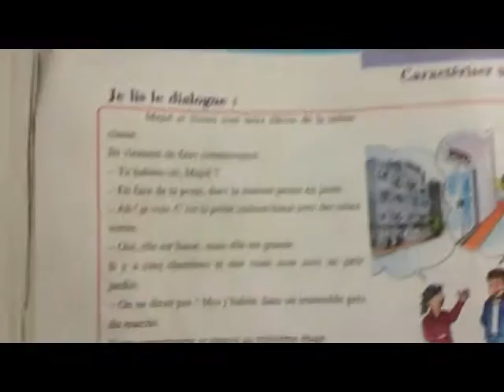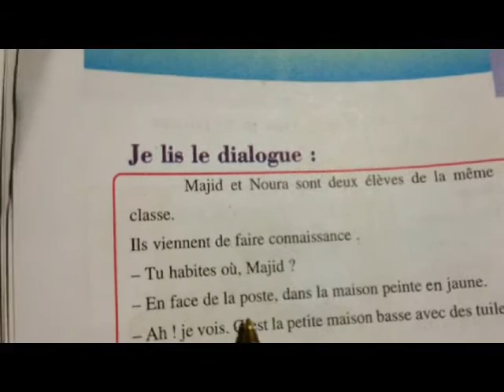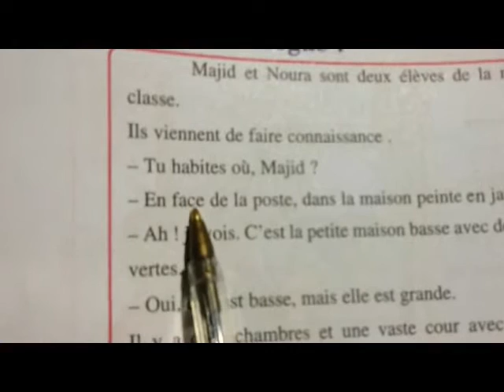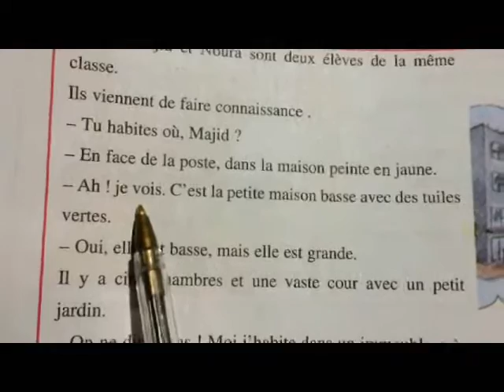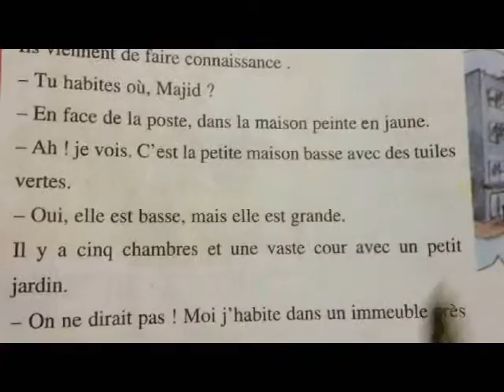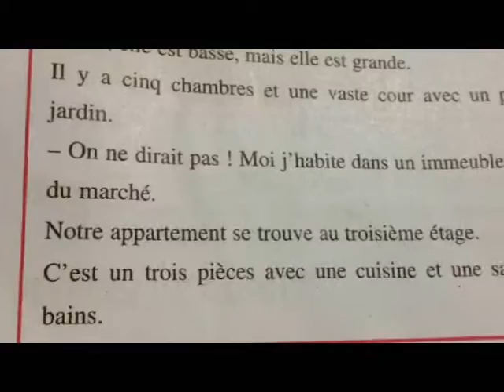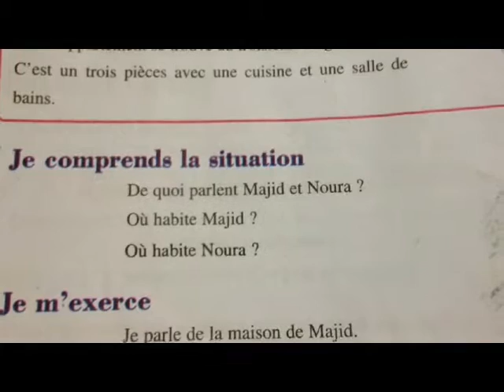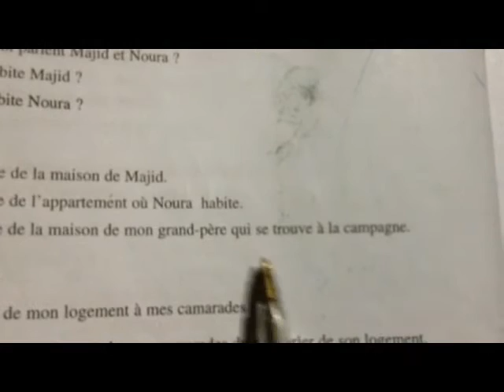dialogue Majid et Nora ,4ème année primaire,L26